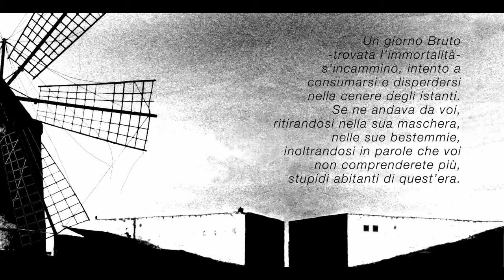ROBERTO ZECHINI - Seconda Amalassunta (Bruto, wide, 2009)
Original musica by Roberto Zechini
Animation by Danilo Cognigni
Roberto Zechini - Danilo Cognigni METRIOTES POUR LA FIGURATION